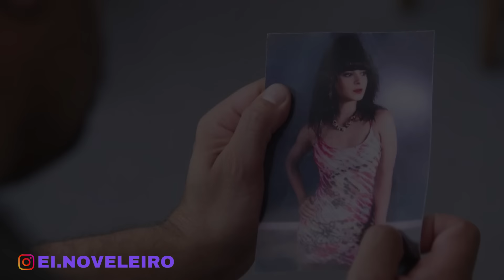Minha Fortuna É Te Amar: 22/01 a 26/01/2024 - Resumo Semanal de 22 a 26 de janeiro.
Minha Fortuna É Te Amar 22/01/2024 a 26/01/2024 Resumo Semanal. Resumo da novela Minha Fortuna É Te Amar de 22 a 26 de janeiro de 2024. Resumo Semanal Minha Fortuna É Te Amar 22/01 a 26/01. Resumo de 22 a 26 de janeiro de 2024.

Confira tudo o que vai acontecer em Minha Fortuna É Te Amar. Resumo dos próximos capítulos da novela Minha Fortuna É Te Amar. Resumo Completo da novela Minha Fortuna É Te Amar.

Minha Fortuna É Te Amar:
22/01/24, segunda-feira, Minha Fortuna É Te Amar Capítulo 33
23/01/24, terça-feira, Minha Fortuna É Te Amar Capítulo 34
24/01/24, quarta-feira, Minha Fortuna É Te Amar Capítulo 35
25/01/24, quinta-feira, Minha Fortuna É Te Amar Capítulo 36
26/01/24, sexta-feira, Minha Fortuna É Te Amar Capítulo 37

Resumo Minha Fortuna É Te Amar de 22/01 23/01 24/01 25/01 26/01